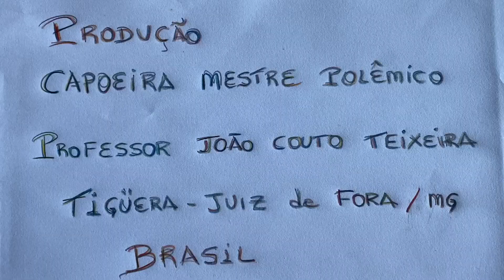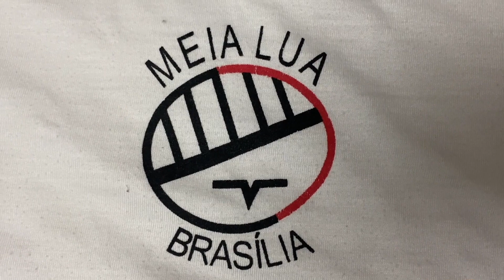Celebração Eucarística de Páscoa: Padre Luiz Carlos Vitório. Juiz de Fora. Brasil. 7,81 GB. 17Abr22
Celebração Eucarística. Padre Luiz Carlos Vitório. Igreja Nossa Senhora Mãe de Deus, Bairro de Lourdes, Juiz de Fora, Minas Gerais/MG, Brasil. Registro de Capoeira Mestre Polêmico - Professor João Couto Teixeira. IMG_7542. 7,81 GB. 10h11. Domingo de Páscoa, 17 de Abril de 2022. HD 1080p.